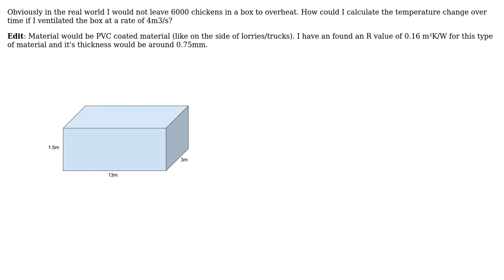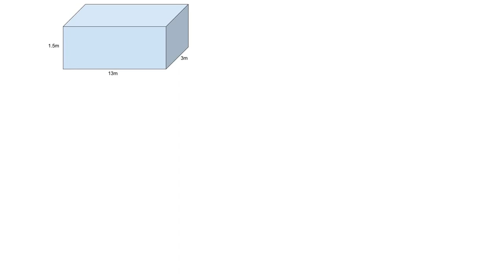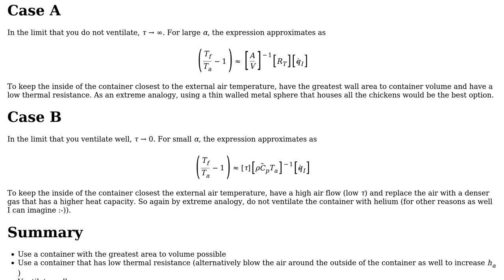How do I calculate the temperature change inside a box with a heat source? What if I ventilate...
Engineering: How do I calculate the temperature change inside a box with a heat source? What if I ventilate the box?

With thanks & praise to God, and with thanks to the many people who have made this project possible! | Content (except music & images) licensed under CC BY-SA | Music | Images & others | With thanks to user Jeffrey J Weimer user Charlotte Abbott and the Stack Exchange Network Trademarks are property of their respective owners. You are responsible for your own actions.